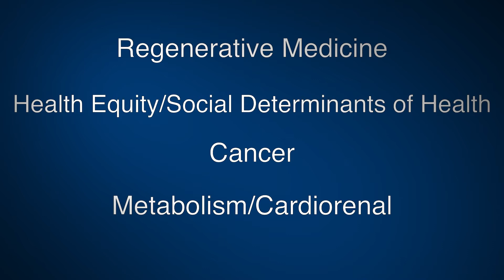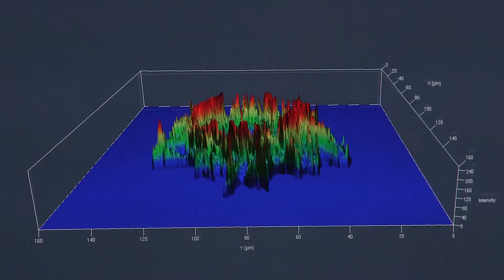Research at Rush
Learn how innovative research at Rush is helping to better understand and treat diseases and advance patient care.